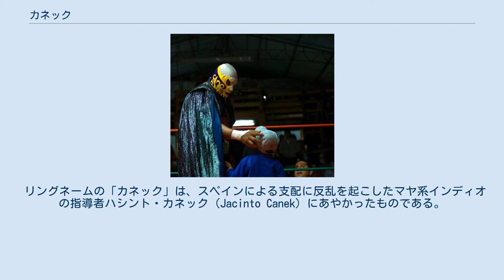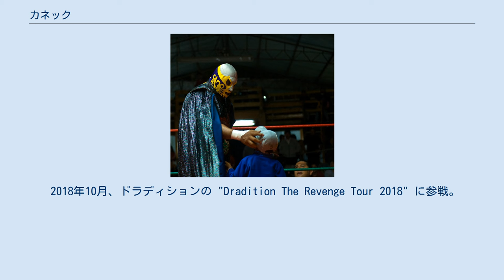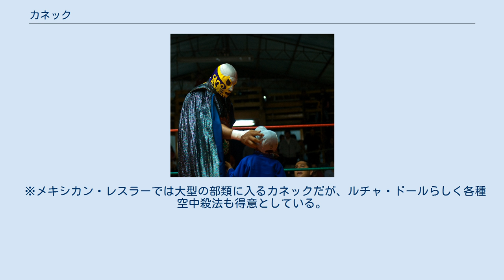カネック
カネック（Canek、本名：Felipe Estrada、1952年6月19日 - ）は、メキシコ 出身の覆面レスラー。
タバスコ州フロンテーラ出身。
日本では「仮面の魔豹」「盗賊仮面」などの異名で呼ばれた。
マスクのデザインは、マヤ、アステカなどメキシコ古代文明の文様をモチーフとしている。
 リングネームの「カネック」は、スペインによる支配に反乱を起こしたマヤ系インディオの指導者ハシント・カネック（Jacinto Canek）にあやかったものである。
エル・カネック（El Canek）と表記・呼称される場合があるが、"Canek" は固有名詞であるため、スペイン語圏であるメキシコのリングネーム表記は定冠詞の "El" が付かない。
 1970年代後半から1980年代にかけてが全盛期で、当時メキシコマット界の第一人者として活躍、ミル・マスカラス最大のライバルとも謳われた。
弟はプリンシペ・マヤ、実子がカネック・ジュニア。
 ボディビルで体を鍛えた後、1971年に「青い王子」を意味するプリンシペ・アスール（Príncipe Azul）の名義でデビュー。
その後、1973年3月24日にカネックのリングネームで再デビューするが、試合にはほとんど出場せず、中国系メキシコ人レスラーのハム・リーのジムでトレーニングを積んだ。
 1975年1月29日、LLI / UWAの旗揚げ興行に出場、セミファイナルの6人タッグマッチでドリー・ディクソン&スニー・ウォー・クラウドと組み、ミル・マスカラス、エル・ソリタリオ、レイ・メンドーサ組と対戦。
以降UWAを主戦場に、1976年12月17日にホセ・トーレス（後のスペル・マキナ）から北部ヘビー級王座を奪取、初戴冠を果たす。
 1978年3月、新日本プロレスに初来日。
その後カール・ゴッチの指導を受け、同年8月27日、バラシオ・デ・ロス・デポルテスにてルー・テーズを破りUWA世界ヘビー級王座を獲得。
メキシコの団体において初の自国人ヘビー級王者となる。
以降、テムヒン・エル・モンゴル、ストロング小林、ブファロ・アレン（バッファロー・アレン）、ビル・ロビンソン、タイガー・ジェット・シン、パット・パターソン、藤波辰巳、長州力、スタン・ハンセンなどの強豪を相手に防衛戦を展開。
「UWAの帝王」として活躍した。
 デビュー以来、主にルードのポジションで活動し、マスカラス、ドス・カラス、エンリケ・ベラ、ティニエブラスなどのテクニコと抗争を展開していたが、上記の挑戦者群など、アメリカやカナダ、日本から参戦してくる外敵を迎撃する役割も担った。
1979年4月22日にはUWAの総本山エル・トレオにてアントニオ猪木のNWFヘビー級王座に挑戦。
1981年にはアブドーラ・ザ・ブッチャーとも対戦した。
同年は新日本プロレスのブッキングでアメリカのWWFにも出場、8月24日にニューヨークのマディソン・スクエア・ガーデンにてカルロス・ホセ・エストラーダから勝利を収めた。
 1984年はアンドレ・エル・ヒガンテことアンドレ・ザ・ジャイアントと対戦、1月15日のタッグマッチと2月12日のシングルマッチの2試合において、アンドレをボディスラムで投げることに成功している。
同年9月2日にはエル・トレオにてハルク・ホーガンのWWF世界ヘビー級王座に挑戦、UWAとWWFの両世界王者対決が行われた（結果はドロー）。
 1988年からはビッグバン・ベイダーとの抗争を開始。
1989年11月22日にベイダーに敗れUWA世界王座から陥落するが、翌1990年12月9日に奪回。
以後、1990年代はグレート・コキーナ、ブルー・ブレイザー、バンピーロ・カサノバ、ヤマト、ブラック・マジック、ミゲル・ペレス・ジュニアなどの外敵を迎え撃った。
1996年のUWA崩壊後はAAAに主戦場を移したが、以降もUWA世界王座を自身の象徴として保持、2004年6月18日にドクトル・ワグナー・ジュニアに敗れるまで戴冠を続けた。
 1978年3月の初来日以降、日本では新日本プロレスの常連外国人選手となって活躍。
藤波辰巳とは1977年の藤波のメキシコ初遠征以来の因縁があり、日本とメキシコを股にかけて抗争を展開した。
1979年4月の再来日ではMSGシリ...